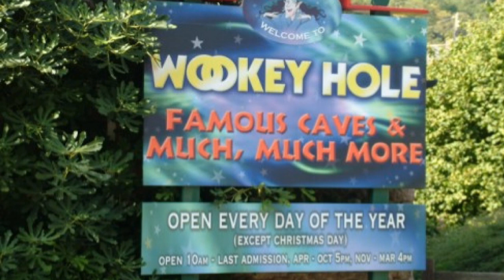Haunted Wookey Hole Cave in Somerset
An older video from 2017, which tells of some of the ghostly goings on in Wookey Hole Cave and presents my personal experience down there

Wookey Hole Caves are a series of limestone caverns, a show cave and tourist attraction in the village of Wookey Hole on the southern edge of the Mendip Hills near Wells in Somerset

The River Axe flows through the cave